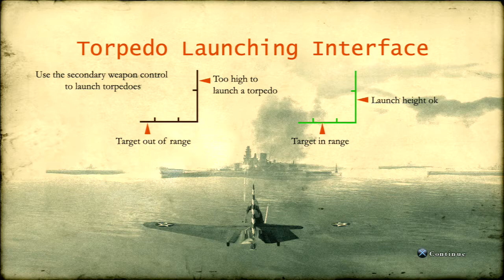Blazing Angels: Squadrons of WWII - Mission 12: Battle of New Georgia